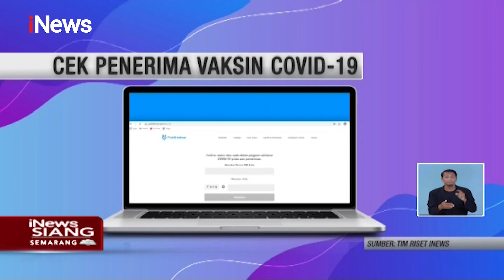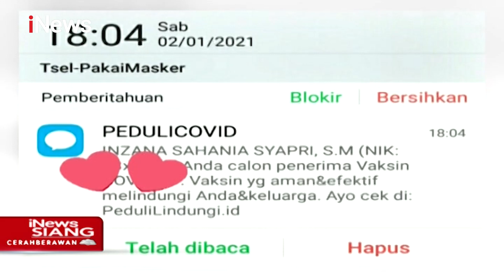Sejumlah Nakes Terima SMS Informasi Vaksinasi Tahap I - iNews Siang 03/01